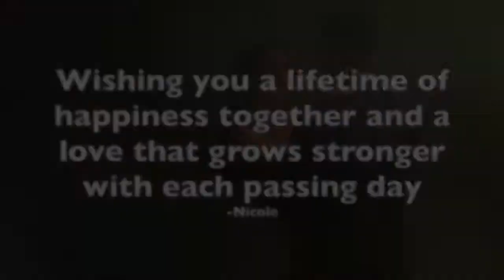Elias & Samilab's wedding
How cute are they honestly?
Best wishes from all of us ❤️💍